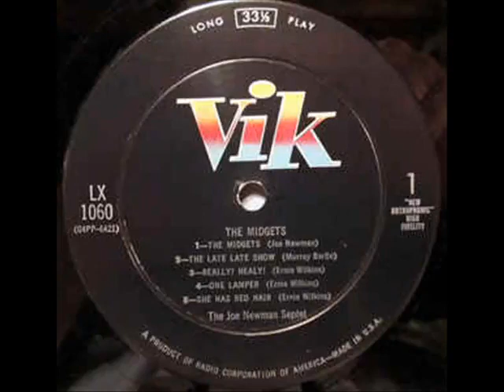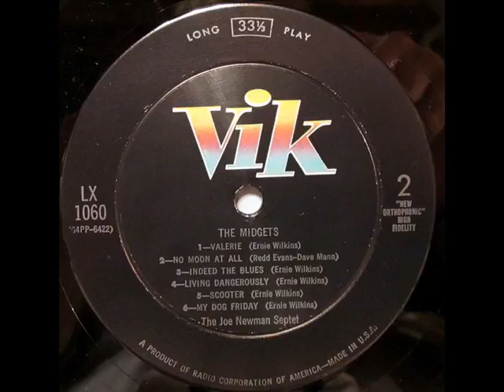Joe Newman Septet - The Midgets ( Full Album )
Trumpet – Joe Newman.
Flute – Frank Wess.
Organ, Piano – Hank Jones.
Drums – Osie Johnson.
Guitar – Freddie Green.
Bass – Eddie Jones.
A1 The Midgets 00:00
A2 The Late Late Show 06:11
A3 Really? Healy? 09:11
A4 One Lamper 12:03
A5 She Has Red Hair 15:08
B1 Valerie 18:36
B2 No Moon At All 21:33
B3 Indeed The Blues 24:21
B4 Living Dangerously 28:01
B5 Scooter 30:52
B6 My Dog Friday 33:48
Recorded - July 8,13,1956 - Webster Hall, New York .
Have Fun!!
I Will remove any video if asked too.
And most of all !!!